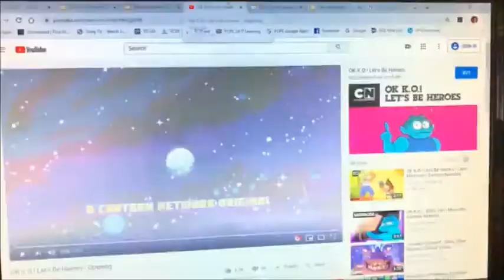Mutant Po! Let's Be Heroes Intro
Note: I Still Hate Hammerman.